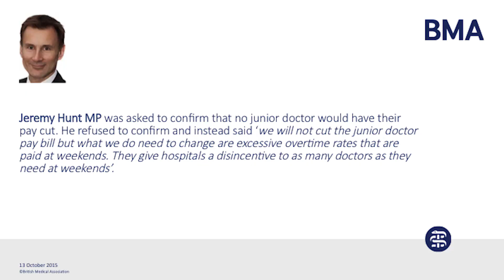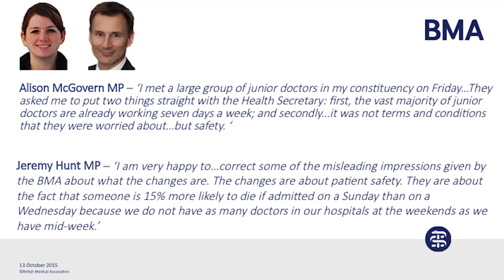Health Questions Response - Johann Malawana - Chair of JDC